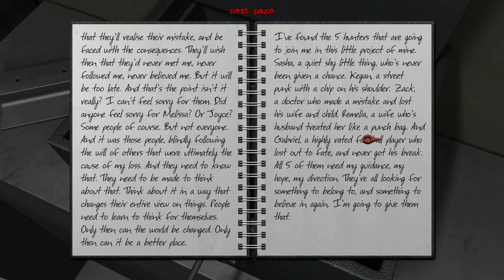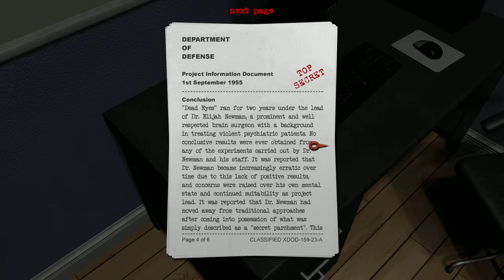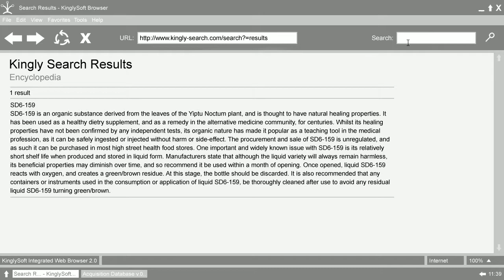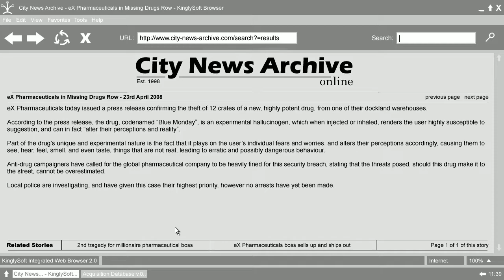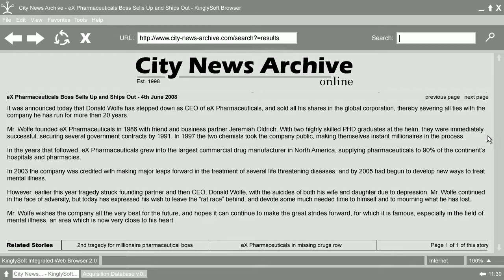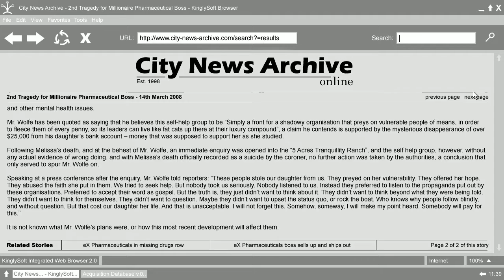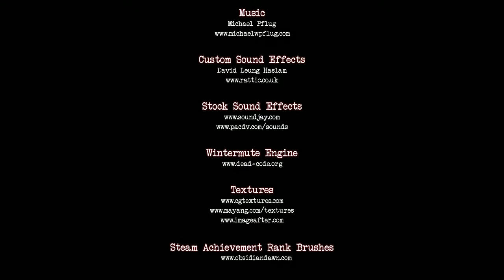Corrosion: Cold Winter Waiting part 7(End)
Corrosion: Cold Winter Waiting
Harap korang enjoy playthrough ini